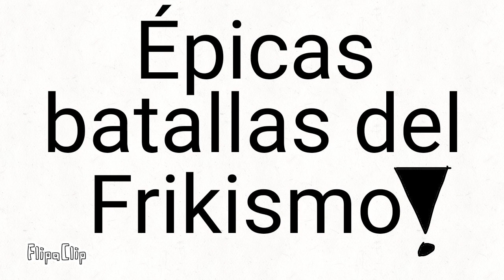Gat Gamer vs THE gamercat rap (Keyblade)